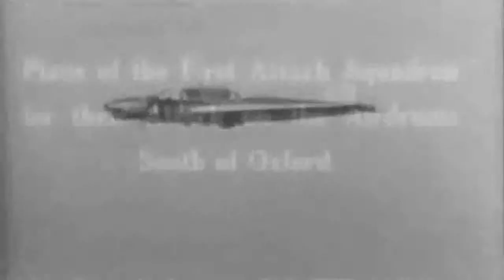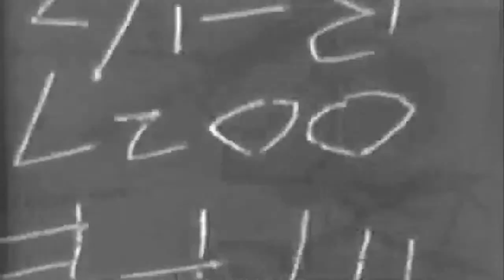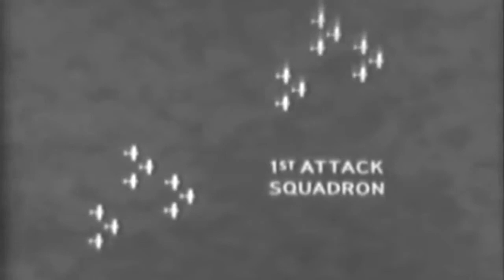1937 Training Film: Attack Aviation - Employment Against Hostile Airdromes (full)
Freely downloadable at the Internet Archive, where I first uploaded it. Description at the National Archives: "'Enemy' air bases at Anniston and Oxford, Ala., are attacked by two flights of planes in an aerial maneuver. Charts are used to diagram the operation. 'Enemy' planes on the ground are strafed and bombed with parachute-type bombs and the area is sprayed with war gas. " National Archives  Identifier: 36293